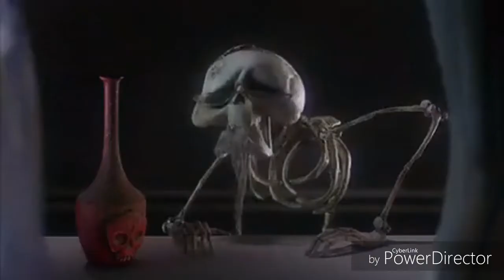It's A Now or a Never!?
WE WILL WIN THIS TIME! Cebause I'm Batman to The Batmobile! LOL! :)